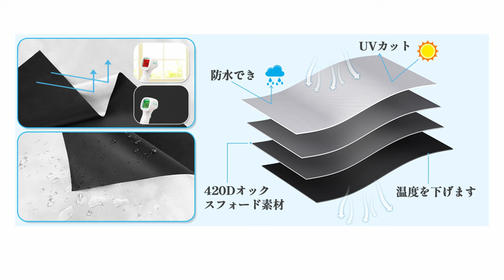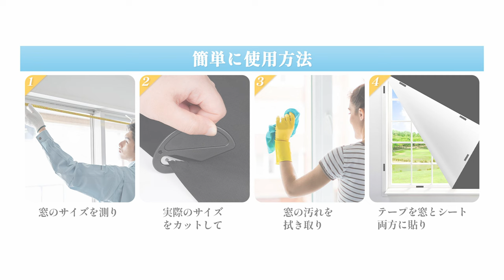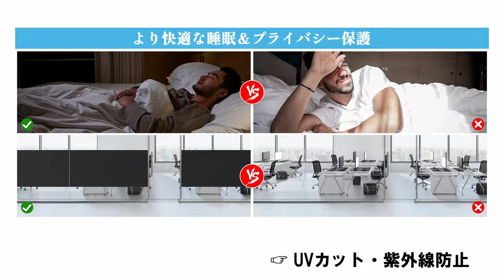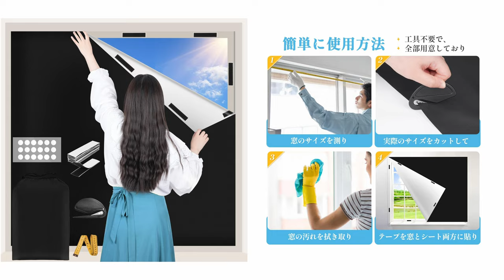【遮光】昼夜逆転の生活の方、育児真っ最中の方、光に敏感な方へ。貼り方2WAYの簡単貼り付けできる遮光シート【Thadavo】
Amazon商品ページ（Thadavo / 遮光シート）

昼夜逆転の生活の方、育児真っ最中の方、光に敏感な方、これらに該当される方は、是非ともこの商品を今、窓ガラス目隠しシート「窓遮光シート」の存在を！ここで知って欲しいです！！

・窓にテープで貼り付けるUVカット・防水遮光シート
　→ プライバシー保護や睡眠の質向上に役立ちます

・子供部屋や、寝室、オフィスや車内など様々なシーンで活躍
サイズは全5サイズで展開しています

《関連動画》
ー